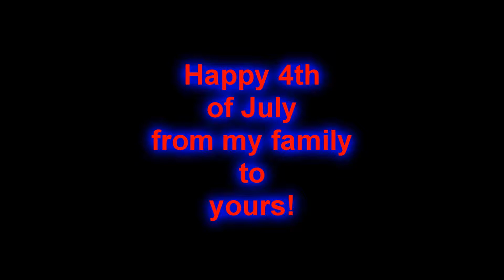Happy 4th of July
Happy 4th of July, also Video for Tall Guy Small Bike =)